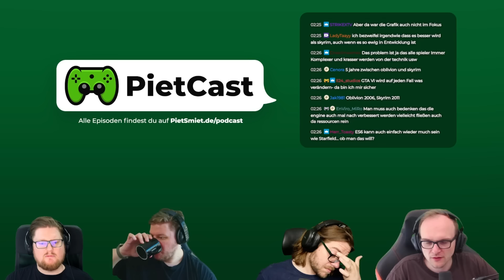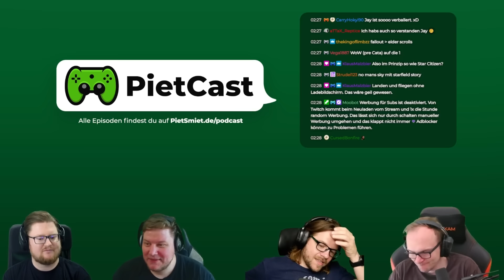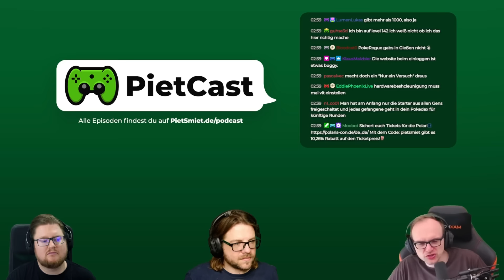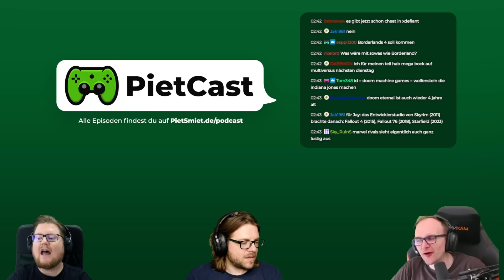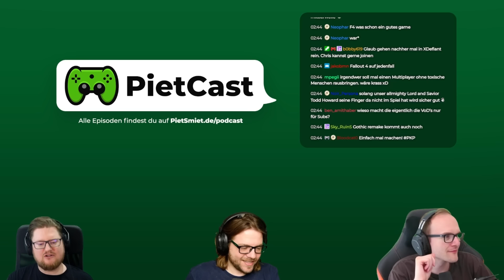PietCast #433 - Brammen hat eine Innenausstatterin